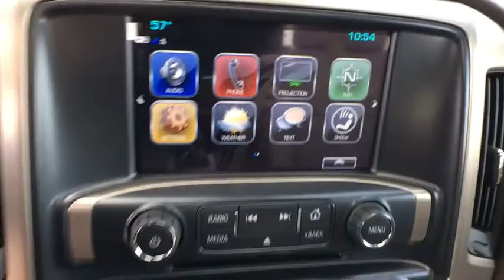2018 GMC Sierra 2500HD Reno, Carson City, Lake Tahoe, Northern Nevada, Roseville, NV JF227426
Onyx Black New 2018 GMC Sierra 2500HD available in Reno, Nevada at Reno GM. Servicing the Carson City, Lake Tahoe, Northern Nevada, Roseville, NV area.
2018 GMC Sierra 2500HD Denali - Stock#: JF227426 - VIN#: 1GT12UEY1JF227426

Reno GM
900 Kietzke Ln

Onyx Black 2018 GMC Sierra 2500HD Denali 4WD Allison 1000 6-Speed Automatic Duramax 6.6L V8 Turbodiesel Allison 1000 6-Speed Automatic, 4WD, Cocoa/Dark Sand Leather.This vehicle may have after-market equipment or upfits that may not be included in the price. See dealer for specific details. Photos shown may or may not include added equipment. Price includes: $1,000 - Chevrolet & GMC Special Package Consumer Cash. Exp. 05/31/2018
AUDIO SYSTEM  8 DIAGONAL COLOR TOUCH SCREEN NAVIGATION WITH GMC INFOTAINMENT SYSTEM  AM/FM/SIRIUSXM  HD RADIO  with USB ports  auxiliary jack  Bluetooth streaming audio for music and most phones  Pandora Internet radio and voice-activated technology for radio and phone (STD),SEATS  FRONT FULL-FEATURE LEATHER-APPOINTED BUCKET  with (KA1) heated seat cushions and seat backs.